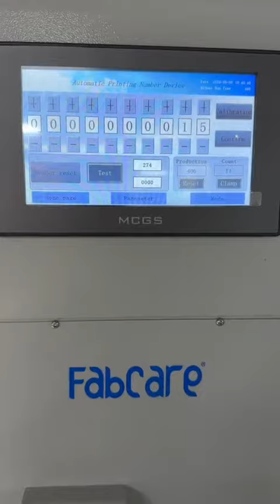Automatic Pieces Counting (numbering) Machine for Garment (Apparel) Factory, available in Pakistan